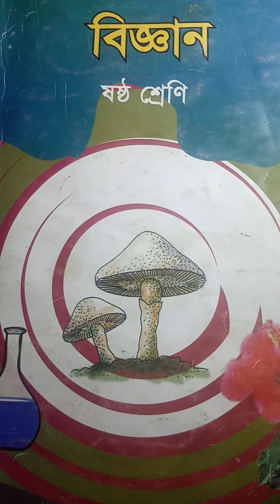Class 6- science -chapter 4 -part 1 by Shahnaz sharmin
External characteristic of tree